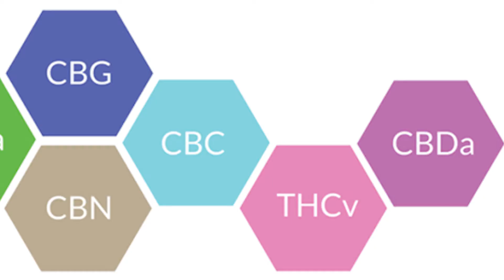Terpene Tuesday with In The Weeds and The Green Nurse Sherri reviewing Beta Caryophyllene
TerpeneTuesday with In The Weeds Prohibition Talk Radio and The green Nurse Sherri reviewing Beta-Caryophyllene.

What is a terpene? Good question.

Terpene’s are organic compounds that produce specific smells and tastes. They are found in cannabis, essential oils, plants, trees, and foods.
In cannabis the terpenes help ward off attacks from animals, insects, and fungus during the growth cycle of the plant. When a cannabis plant goes through the curation process, the terpenes become oxidized resulting in what we know are terpenoids.

Terpenes contribute to the entourage effect and have their own healing properties.  The entourage effect, a theory by Dr. Russo, suggests that utilizing cannabinoids and terpenoids together produces more potent medicinal effects rather than using isolated compounds. alone.
This week we are going over Beta-Caryophyllene.

Beta-caryophyllene is a sesquiterpene (SIS Qwa Terpene) that binds with CB2 receptors. (Sesquiterpenes has three isoprene units, while monterpenes have two iosprene units.)

It’s scent is described as spicy, peppery, with a strong warm, wooden aroma and an undertone of citrus.

Some people have described the smell of cloves and cinnamon.  It is not uncommon for beta-caryophyllene to be the predominant terpene  in cannabis.

Natural sources include - Black pepper, grains of Paradise, basil, cinnamon, caraway, cloves, hops, cotton

Description of ß-Caryophyllene - Beta-caryophyllene is a colorless and slightly oily liquid that has been approved by the FDA as a food additive for human consumption (FDA PART 172). Beta-c is not just exclusive to cannabis.

It has preservative properties and is found in the hops that flavor and stabilize beer.

It has been used as flavoring agent in gum to get that citrusy or spicy flavor

It also has been found in detergents and topical skin products

Summary of ß-Caryophyllene Effects and Medicinal Potential
- Immune-modulation - may dial up or dial down immune response
- Anti-inflammatory - decreases inflammation which can provide pain relief
- Analgesic effects (in cases of inflammatory and neuropathic pain),
- Neuroprotective (spasms, seizures, epilepsy, induces neuritogenesis)
may protect from Alzheimer’s Disease and Vascular Dementia
may be beneficial in cases of colitis, IBS;
- Anti-bacterial (tuberculosis, leprosy, Staphylococcus aureus, Pseudomonas aeruginosa)
anti-fungal (Candida albicans, Aspergillus niger)
may be protective against type-2 diabetes
- Anti-cancer properties (kidney, colon, pancreatic, melanoma, lymphoma)
may produce a synergistic effect with certain chemotherapy agents (e.g. Paclitaxel)
- Antioxidant - prevents the cells from oxidative stress (rusting)
may protect against binge drinking or chronic alcoholic induced steatohepatitis, nonalcoholic fatty liver disease, and fatty liver diseases

Cannabis Strains High in ß-Caryophyllene -

Tickle Kush, SFV OG, Super Lemon Haze, Sherbert Breath, Bubba Kush, OG Kush, Master Kush, Chemdawg, Sour Diesel , Rockstar, and Skywalker OG, Candyland, Death Star, Original Glue, Cookies and Cream, Gelato. It has been noted that MANY of the “cookie” strains are high in beta caryophyllene

You can also catch Nurse Mark and The Green Nurse Daily Dose of AFA Mon-Friday at 8am on The Green Nurse.  The Green Nurse's present Canna Talk Weekly at In The Weeds Prohibition Talk Radio.

In The Weeds zooms live every Wednesday at 4:20 pm est from our Facebook

Joseph Smith